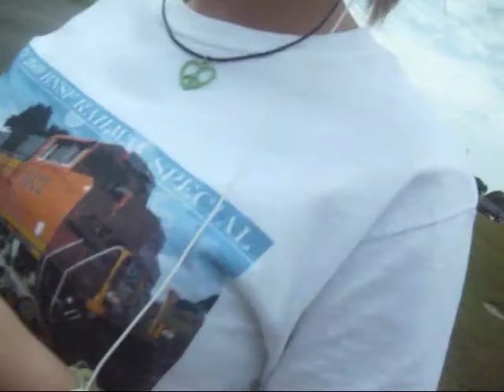Father's Day!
Sara and Emily.
On Father's day.
With no fathers.
Haha.